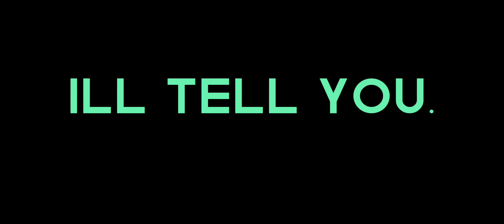My Top 10 mario songs!